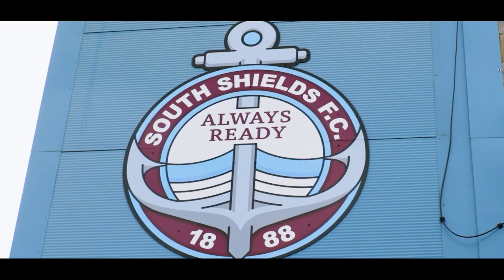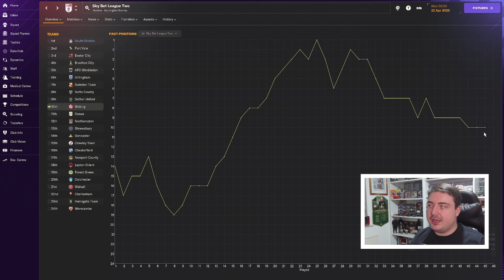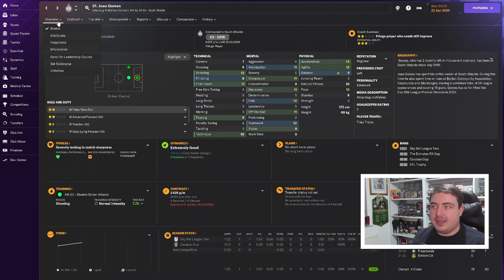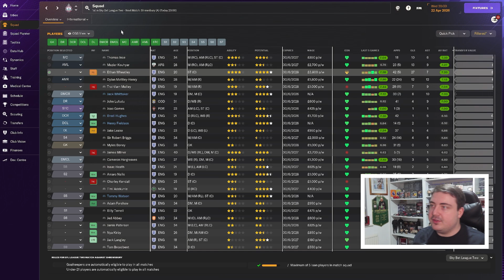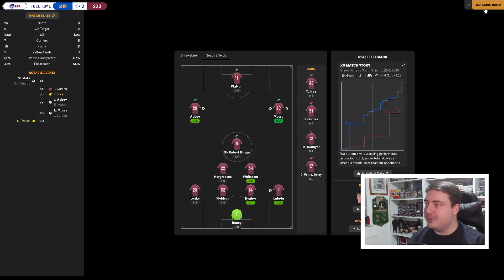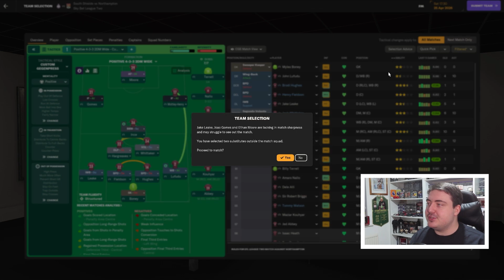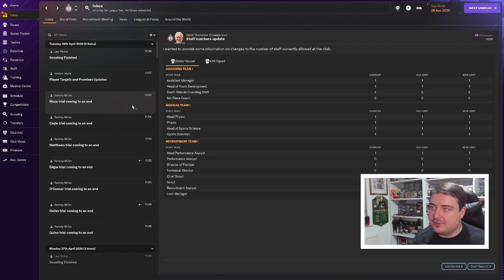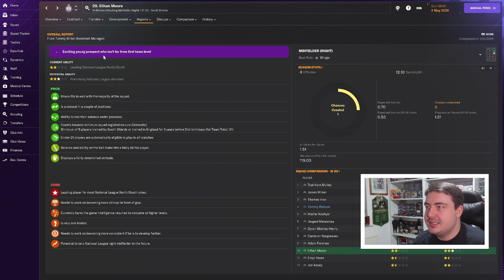FM24 South Shields #30 | CHAMPIONS?! | NON-LEAGUE TO CHAMPIONS LEAGUE